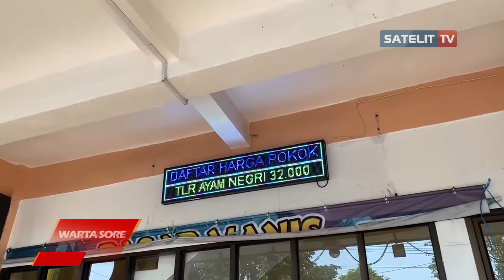HARGA TELUR AYAM MELONJAK HINGGA 32 RIBU PER KILOGRAM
Kebutuhan bahan pokok di wilayah Purwokerto terpantau melonjak. Salah satunya harga telur saat ini mencapai 32 ribu rupiah. Hal ini membuat pedagang dan pelaku UMKM kebingungan. Sementara penyebab kenaikan harga masih belum diketahui.